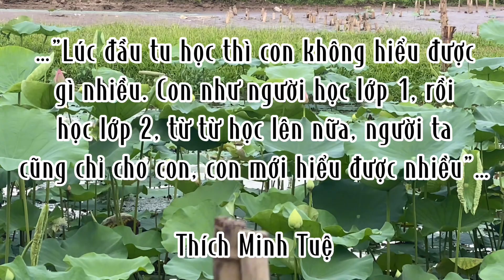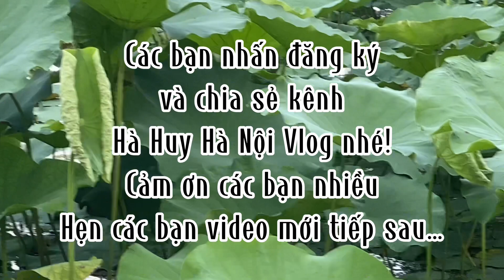BẬC CHÂN TU THÍCH MINH TUỆ VÀ 12 “KỶ LỤC” SƯU TẬP - Hà Huy Hà Nội Vlog #148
NHỮNG KỶ LỤC SƯU TẦM  DÀNH CHO MỘT CON NGƯỜI KHÔNG HỀ CẦN... ĐẾN. ĐÓ LÀ BẬC CHÁN TU - THÍCH MINH TUỆ.

1/. Tên sư "Thích Minh Tuệ " tìm kiếm trên Goodge trong 0,5 giây, là 90 triệu lượt tìm kiếm. Chỉ chưa đầy 1 tuần lễ , là người nổi tiếng nhất trên tất cả các trang TikTok, Youtube, Facebook, ViBer, Instagram.

2/. Là người được chú ý nhất Việt Nam hiện giờ , hơn cả những người nổi tiếng nhất từ trước tới nay.

3/. Chưa đầy 1 tháng, mà đã thành nguồn cảm hứng sáng tạo cho rất nhiều nghệ sĩ vẽ Tranh, Ảnh, Phim, Thơ ca , Tạo mẫu Thời trang và... Điẻu khắc.

4/. Chỉ 1 lõi Nồi cơm điện cầm tay mà hàng triệu người phải nhắc đến, rất nhiều kẻ phải run sợ vì... Lỡ mất miếng ăn.

5/. Là người đi bộ dọc và khắp đất nước Việt Nam hơn 1 lần đếm.

6/. Là người ngủ ngoài trời, nghĩa địa, nhà hoang , hang đá và bị muỗi cắn nhiều nhất Việt Nam.

7/. Là người Ăn Xin duy nhất ở Việt Nam, chỉ xin ăn 1 bữa cơm chay và không bao giờ nhận tiền.

8/. Là người bị khen chê , ca ngợi, tung hô, đảnh lễ nhiều nhất Việt Nam hiện thời, gây bão mạng xã hội toàn tập.

9/. Là người không Sân Si với đời, mà đời tự Sân Si , Ma Tăng tự hiện hình.

10/. Là người không có tên trong GHPGVN mà lại bị Giáo Hội lên tiếng đè ép.

11/. Là người không muốn nổi tiếng , mà nổi tiếng không tưởng.

12/. Là người duy nhất hiện sống trên nước Việt xưng con với tất thảy mọi người hữu duyên nếu gặp.

Chiều nay, vòng về Hồ Tây, bên đầm Đầu Đồng, sen Tây Hồ nở, tôi đã chậm rãi vừa ghi hình sen nở vừa đọc lên 12 kỷ lục gọi là không tên đó của bậc chân tu... THÍCH MINH TUỆ. Với tôi Ngài đã đạt tới độ THÂN GIAO rồi!?